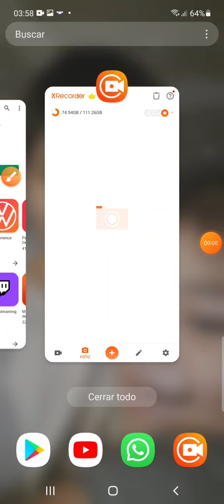El pobre mickey😔😦😧😥😢